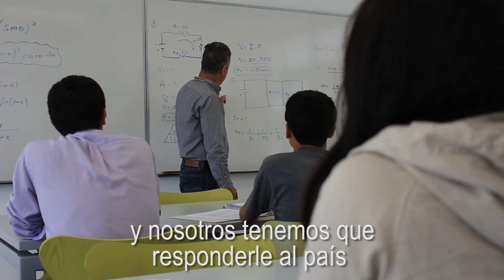El ilustre egresado Luis Olmedo Martínez expresa el orgullo de ser egresado de la U.N.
Luis Olmedo egresado de Ingeniería Industrial de la U.N.  fue invitado a la Bienvenida de estudiantes 2018 I y compartió lo que significa ser parte de esta Institución